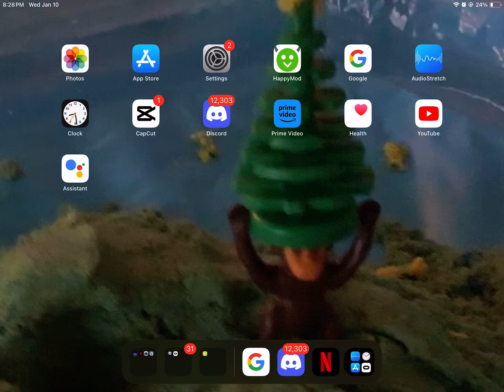The hell is going on in discord?